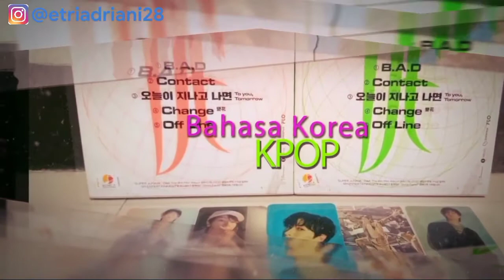REVIEW AZARINE C WHITE SERIES |WAJAH TAMPAK LEBIH KENYAL DAN SEHAT |RAHASIA WAJAH AWET MUDA